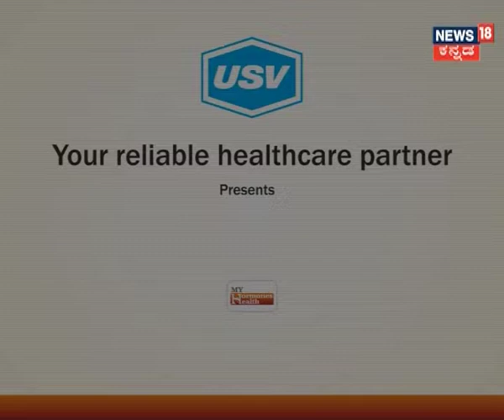Dr. Mahesh D M 2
A patient awareness message on endocrinology and importance of hormones under the campaign “My Hormone My Health " by Dr. Mahesh D  M